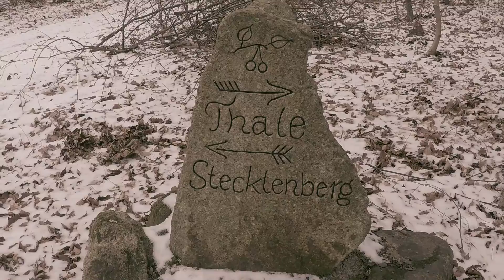Erkundungen rund ums Wurmtal: (1) Von Neinstedt nach Stecklenberg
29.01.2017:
Sechs Tage auf Erkundungstouren, rund um das Wurmtal im Harz. Ich zeige euch schöne Natur beim Wandern, erzähle alte Sagen und Geschichten und besuche historische Orte, fotografiere und das alles auf engstem Raum.
Ich freue mich, wenn ihr dabei seid.

Beste Grüße!
Stephan